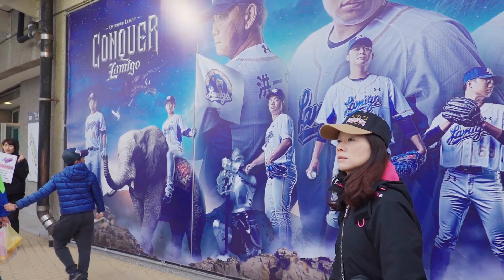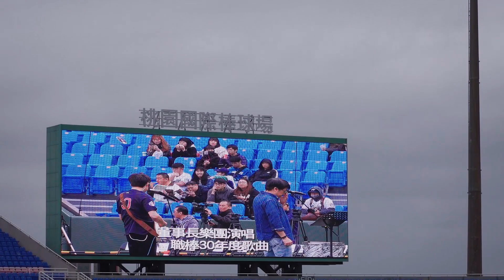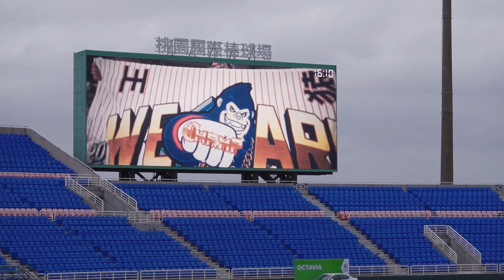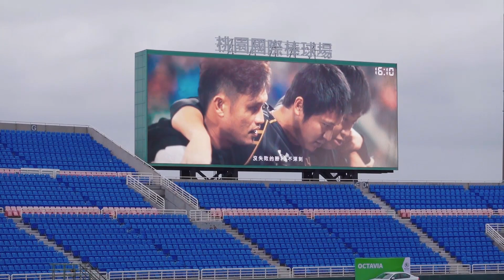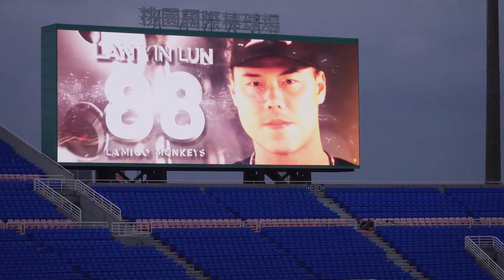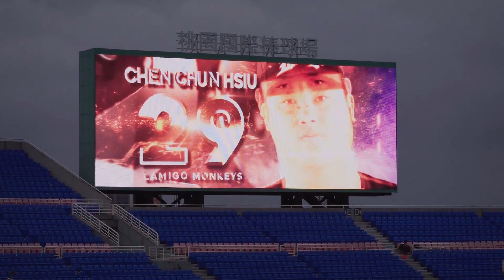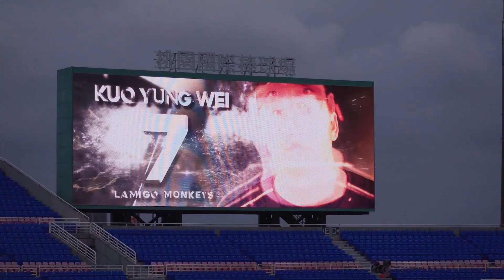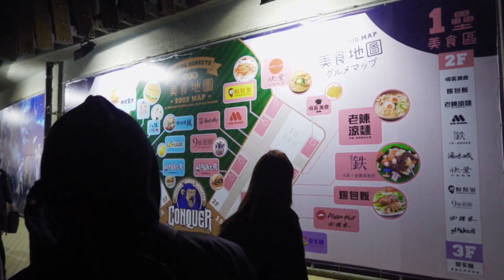1080323-中職30年開幕戰(統一 vs Lamigo 桃猿) (征服的起點) (RX100M6 , HLG3)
拍攝 : RX100M6 , HLG3 , 曝光 +1
後期 : LUTs From_SLog2SGumut_To_LC-709_ , 強度50 , 曝光 -0.3